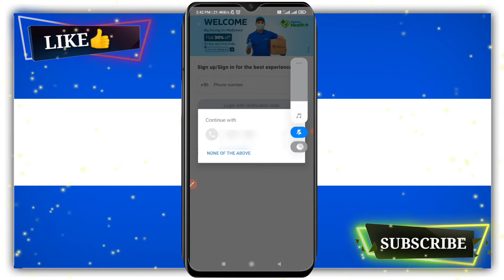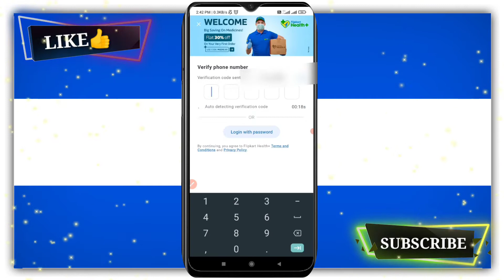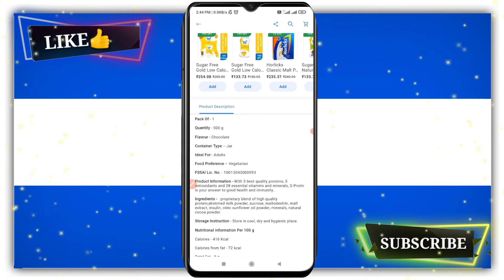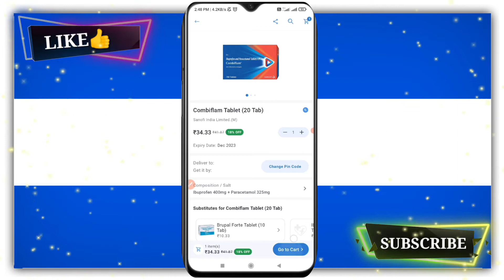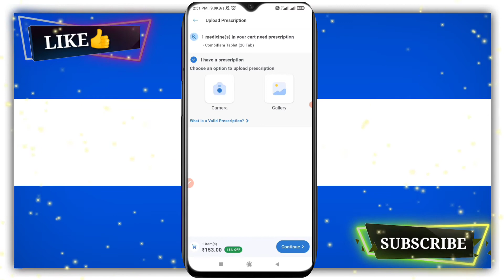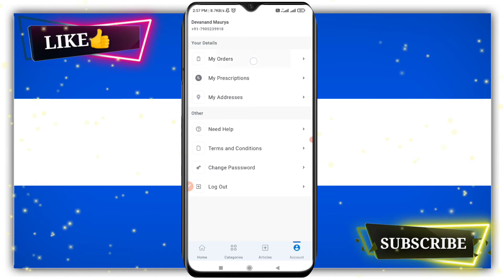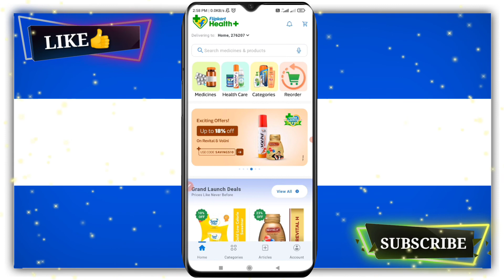how to use flipkart health plus | how to order medicine from flipkart health plus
Topic covered..

how to use flipkart health plus

how to order medicine from flipkart health plus

Flipkart health plus

Timestamps..

00:23 Introduction
01:45 Registration
02:23 Process
03:45 order
04:58 cancellation

by
DM KNOWLEDGE